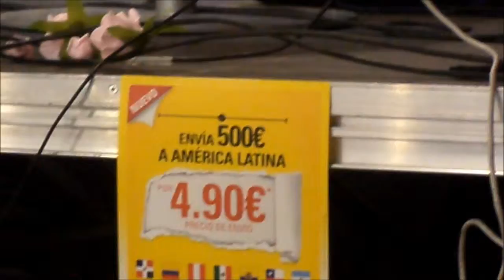En sus Bodas de Plata Farilyn canta su tema" YO Mujer "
13 de diciembre 2014  Aniversario del Comite Internacional Peruano y Bodas de Plata  de Farilyn La Dulce voz del Folklore peruano.